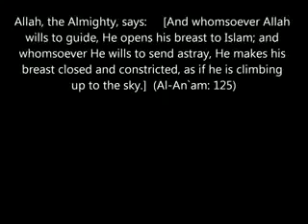Constriction of Breasts in the Sky . Scientific Miracles in the Qur'an